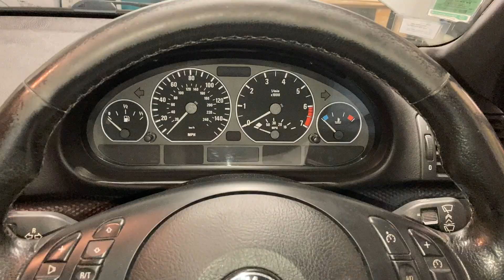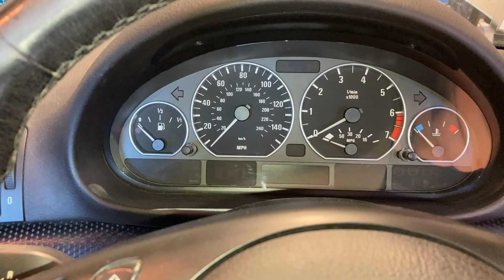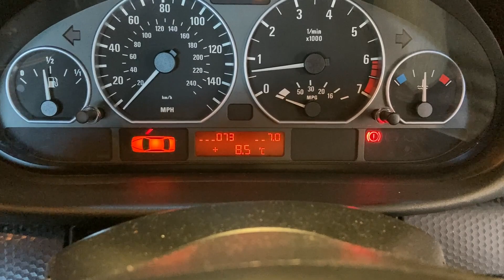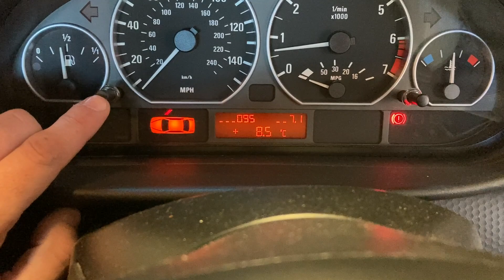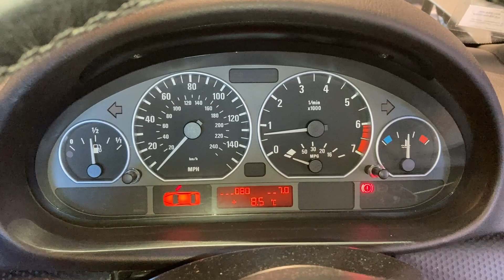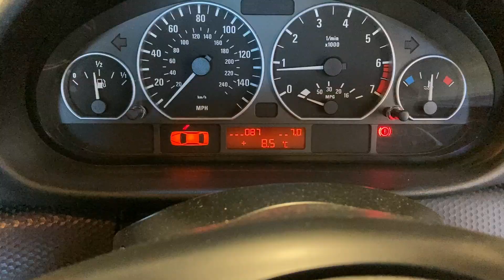Purger le système refroidissement d'une BMW e46.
Salut dans cette vidéo je vous montre comment purger, et remplir le système refroidissement d'une BMW e46 330i.
Et aussi je vous montre un astuce pour voir la température en chiffre et pour avoir un compte tour digital.

                           Kisma - Fingertips
                           IZECOLD - Close (fleat. Molly Ann)